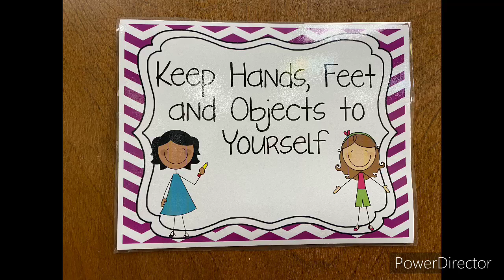Rules_HD 720p_MEDIUM_FR30.m4v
Description (Optional)